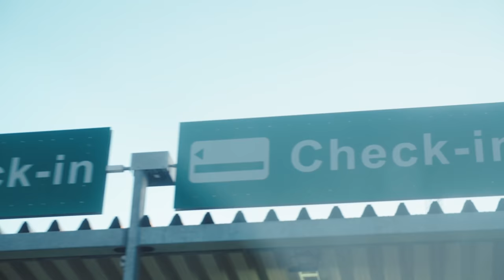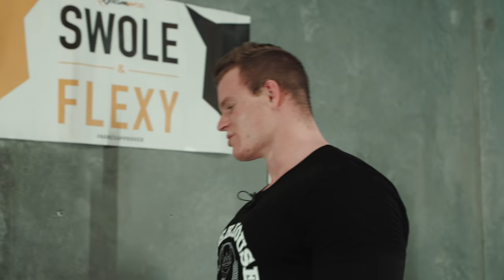GAINZ ‘20 - feat Daniel Risgaard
SÅ skete det! (og trods mine +15 år med styrketræning har jeg sjældent følt mig mere som en mager, udsultet, bjergcykelrytte).
NB: Hele interviewdelen lander i min debutpodcast i morgen (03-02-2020)

Den jyske og meget, meget hvide udgave af “Kevin Hart & The Rock” har endelig ramt YouTube.
Vi kommer bag facaden på en af DKs helt tunge drenge inden for fitness og styrketræning, og i den grad også fysisk, Daniel “the vanilla gorilla” Risgaard.
Træning, privatliv og jysk humor - enjoy!

Producer / Editor:
Anders Dall Berthelsen